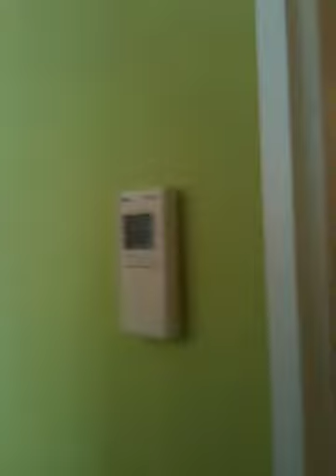Gamescon vlog 8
Frozen breakfast of champions and a long blog for you complaining nubs